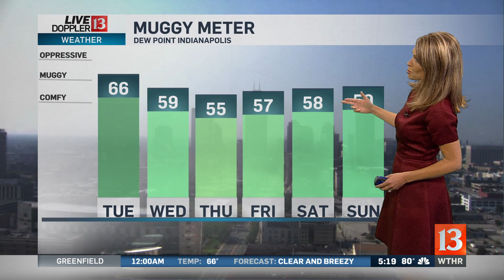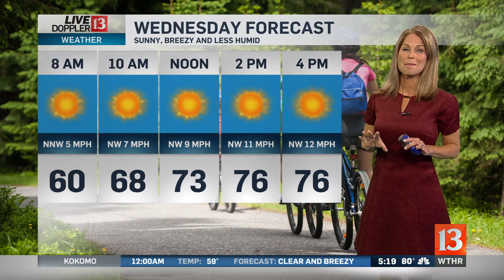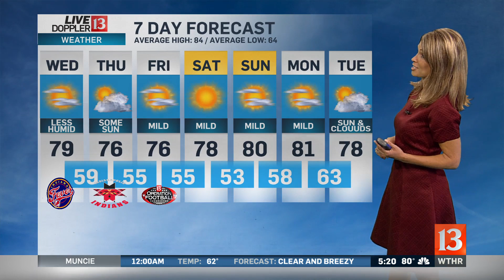Live Doppler 13 weather forecast